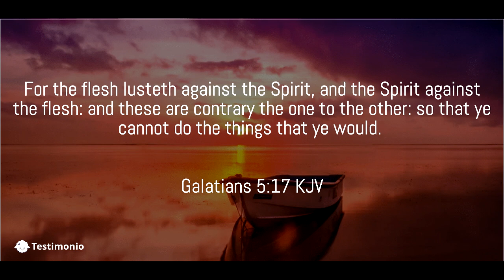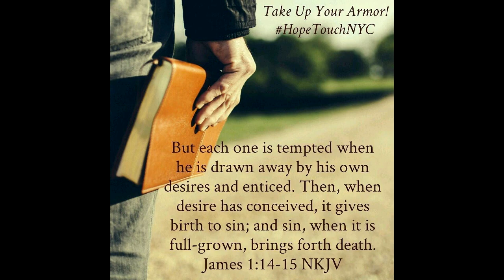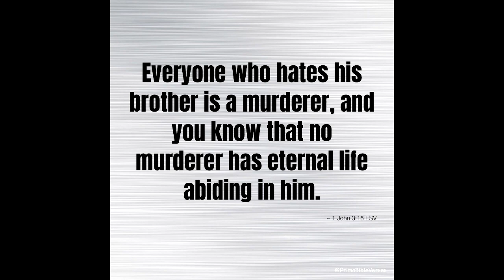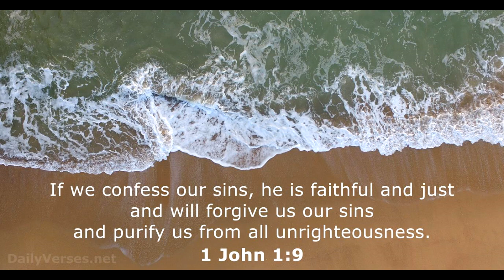Are Bad Thoughts Sin?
Many people are concerned that any small negative or bad thought that comes to mind is a sin.  But what does the Bible say about sin and sinful thoughts?